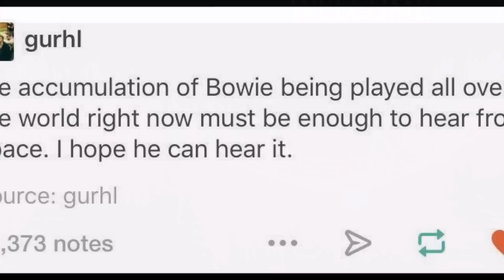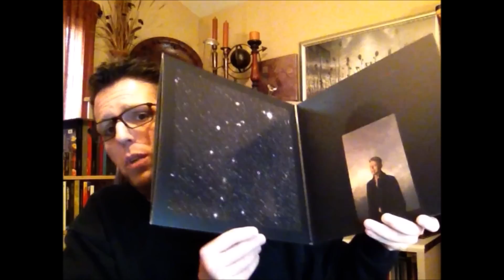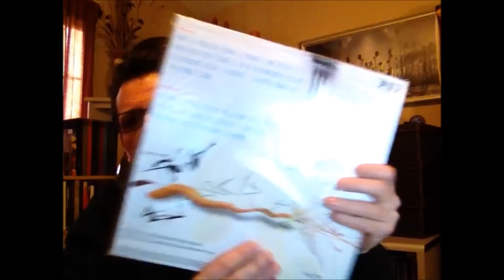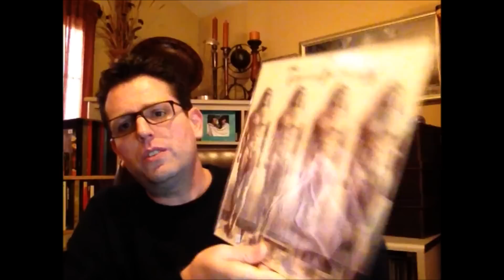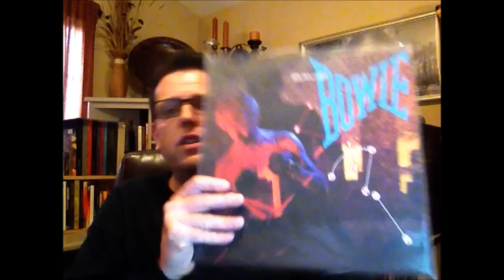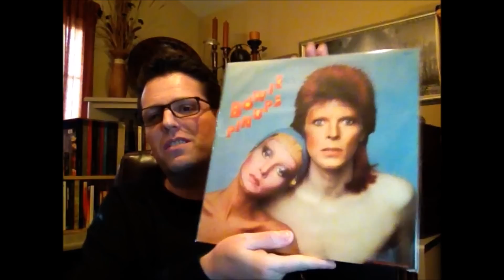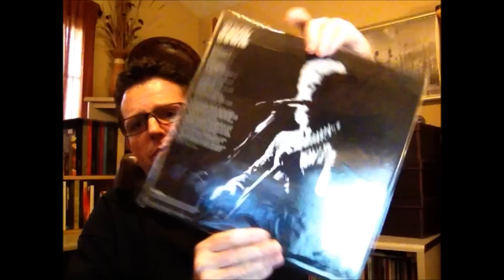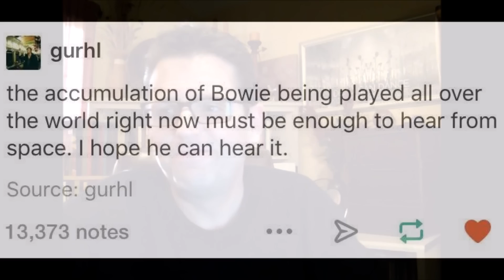DAVID BOWIE Music Collection & Tribute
The world lost a music pioneer and legend today, so I had to come talk about my David Bowie collection and his legacy. I hope you enjoy this small tribute to a truly once in a lifetime artist.